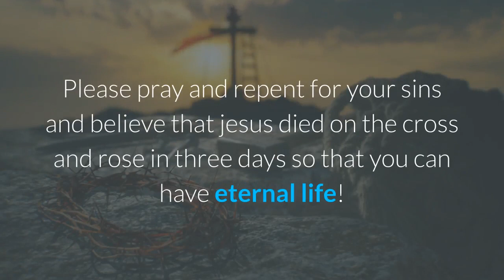2021 Rapture - Final Signs Pointing To Our Departure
Copyright:
2021 Rapture - Final Signs Pointing To Our Departure